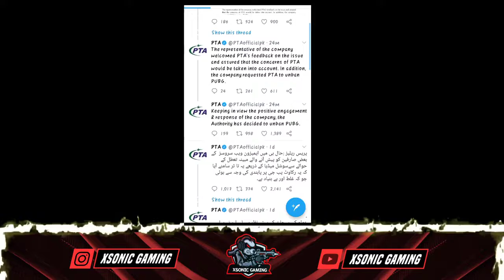Why PUBG Unbanned After Elimination Of Free Style In PMWL || Today Latest Update About PUBG